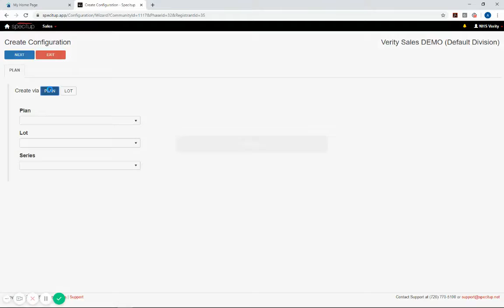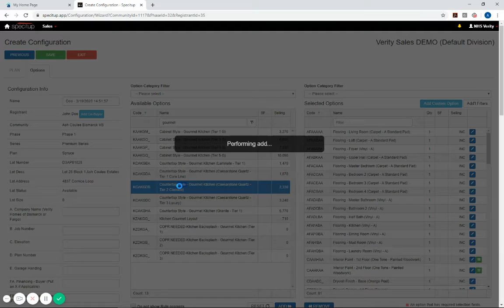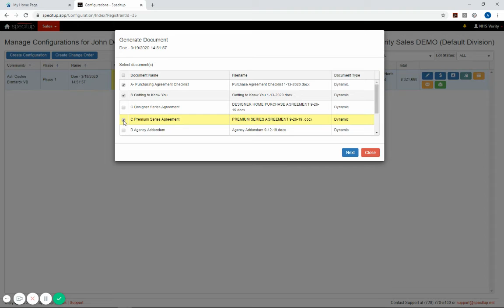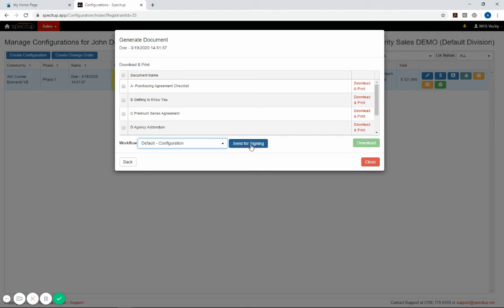How We Provide INSTANT Pricing on Your Custom Home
We use SpecItUp, an online pricing software program, to price out every single piece of our homes... and we do it with our customers right there with us! You can see exactly what everything costs, and watch where your investment is going. It's as transparent as it gets in the new home construction industry... and we can do it all virtually, remotely from anywhere in the world!